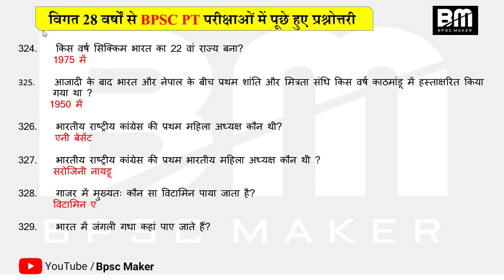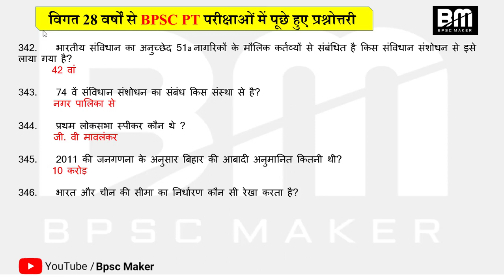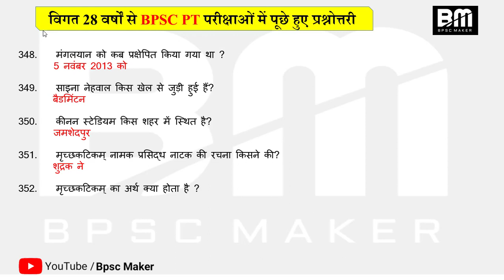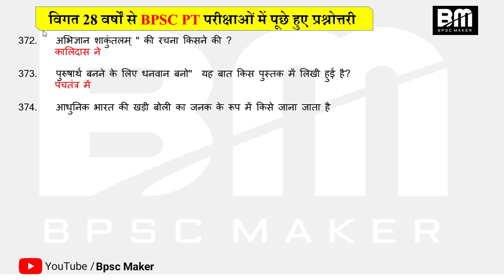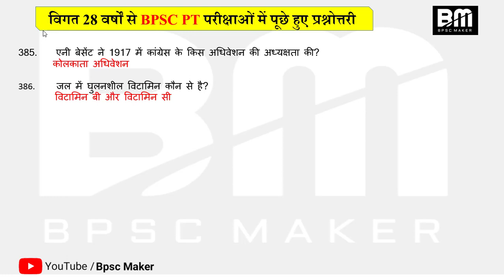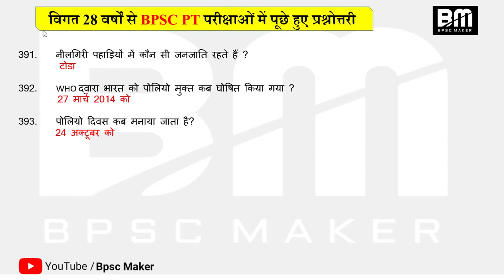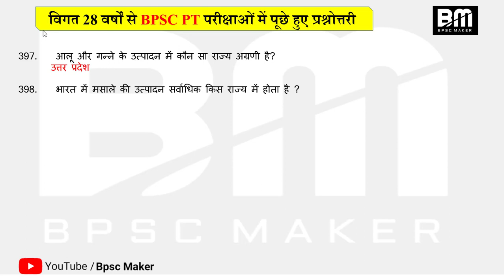TOP 100 Gk | Bpsc previous year question | BSSC | STENO ASI | ESI | BIHAR POLICE | by BPSC MAKER